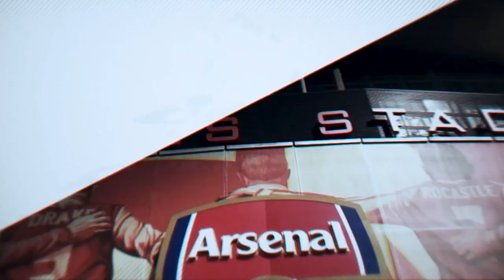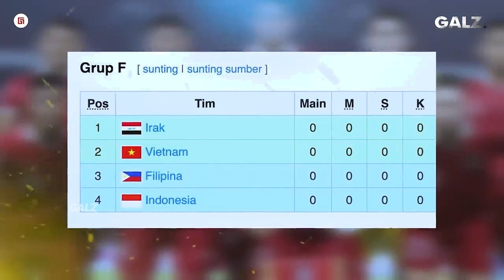Ayolah Jangan Toxic, Baru Juga Satu Pertandingan!! Misi Kebangkitan & Peluang Lolos Timnas Indonesia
Fajar